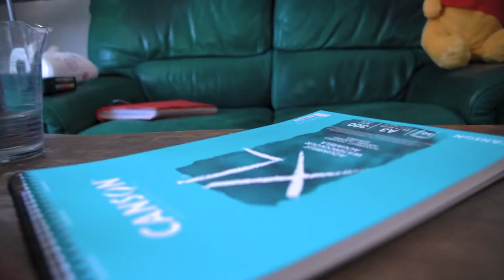Peindre @Jeel_TV & @Maghla à l'aquarelle + castmeZHC​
J'ai decidé de dessiner les deux strreamleuses Twitch @Jeel  & @Maghla que j'adore !

Vous savez quoi le pire, j'ai posté ma vidéo trop tard et je n'ai pas pu participé à la compétition de @ZHC ... Je suis dégouté :'(

Pour ces peinture je m’inspire du travail de l’artiste Polina Vright dont j’utilise aussi ses pinceaux.